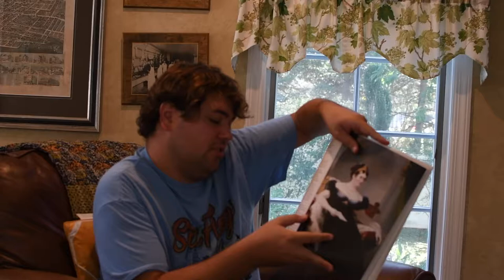THE HANOVERIANS PART 1: MISTRESSES AND MADNESS--A FEUDING FAMILY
STORY TIME WITH ERIC ZIMMER Episode #12:
British Royal Family History Chapter 12

Part 12 of a 16 video mini-series about the greatest, most famous, and most beloved royal family in the history of the world!